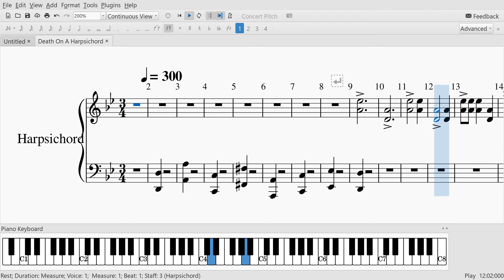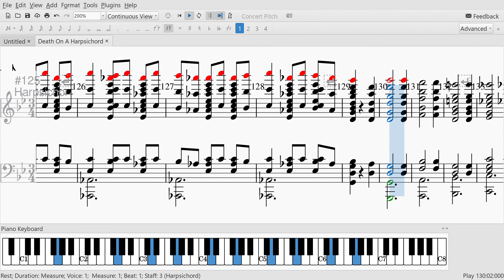Danse Macabre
Charles-Camille Saint-Saëns was born October 9, 1835 and died December 16 of1921.
He was a French composer, organist, conductor and pianist of the Romantic era.
His best-known works include Introduction and Rondo Capriccioso (1863), the Second Piano Concerto (1868), the First Cello Concerto (1872), Danse macabre (1874) (this piece), the opera Samson and Delilah (1877), the Third Violin Concerto (1880), the Third ("Organ") Symphony (1886) and The Carnival of the Animals (1886).
Note: Saint-Saëns was a musical prodigy; he made his concert debut at the age of only ten!